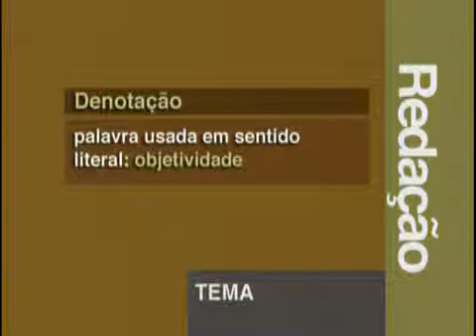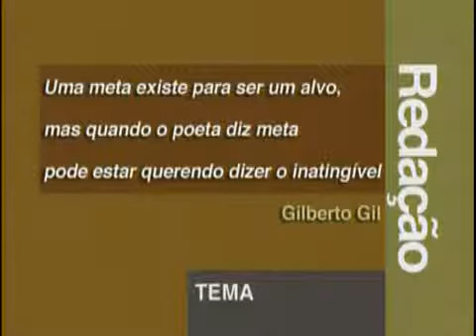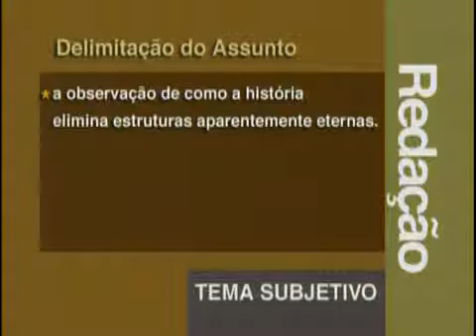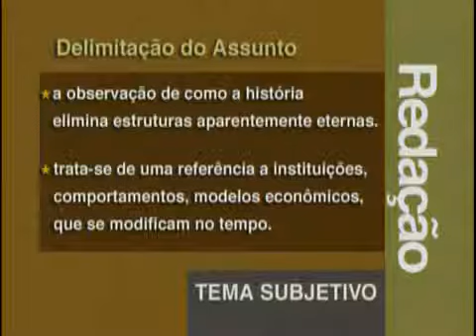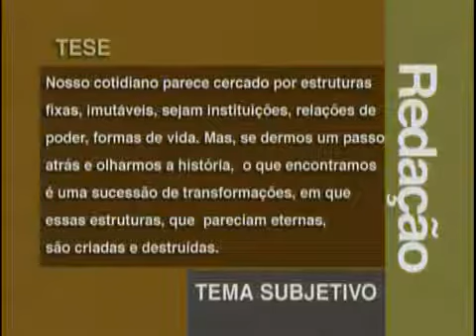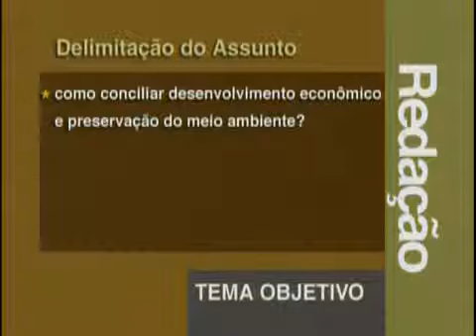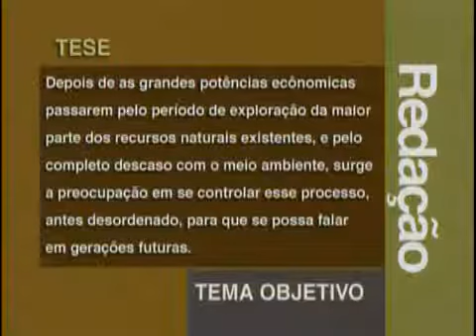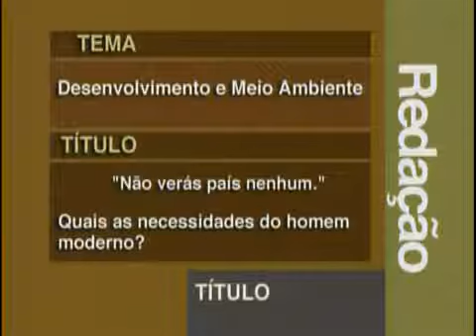Redação - Delimitação do Tema e Elaboração da Tese - Aula 06